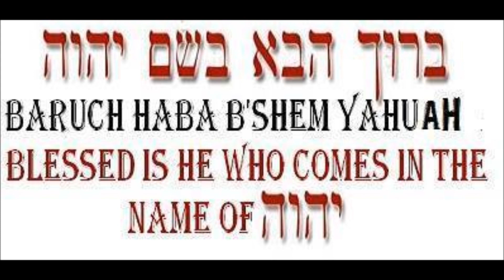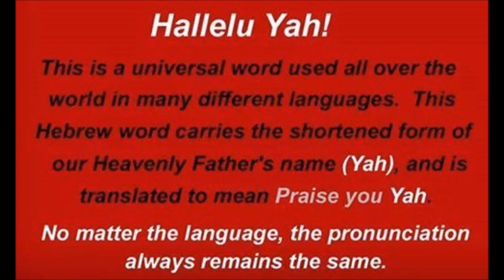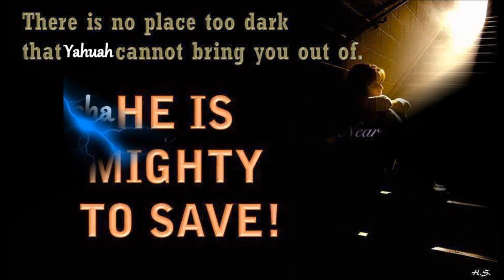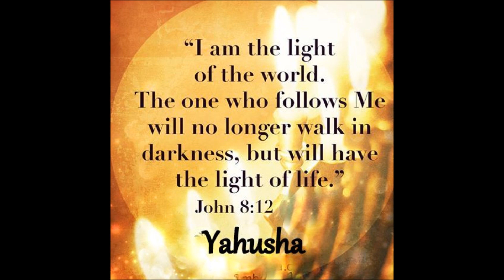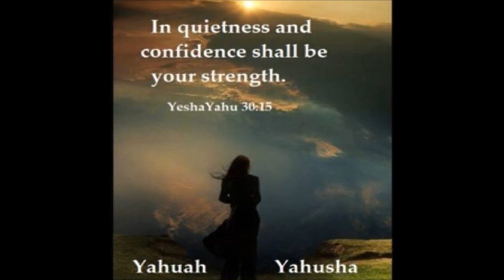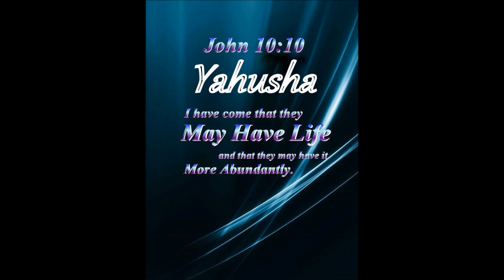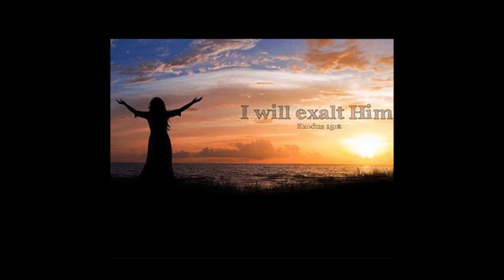The Messiah is coming !